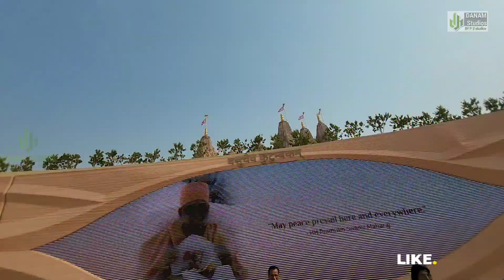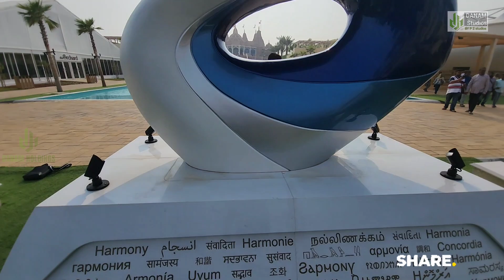ABUDABI TEMPLE TOUR || DANAM STUDIOS , ABUDABI UAE